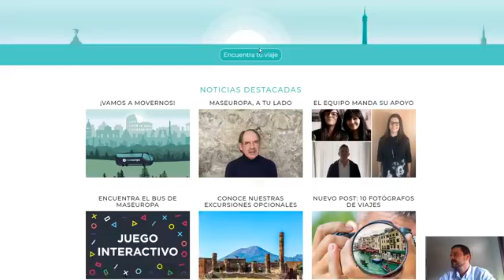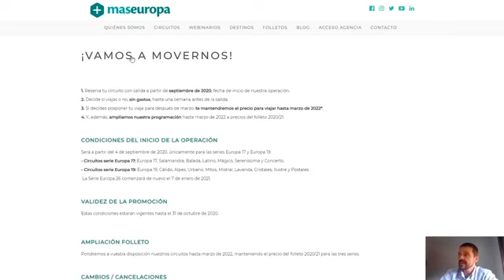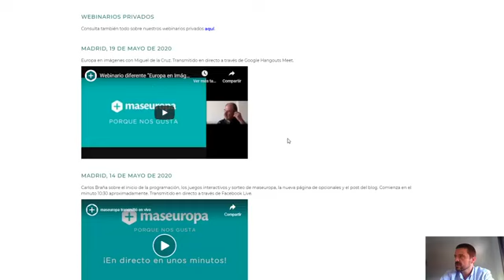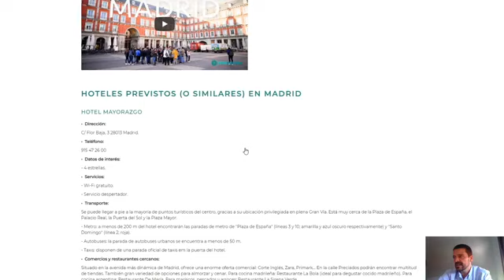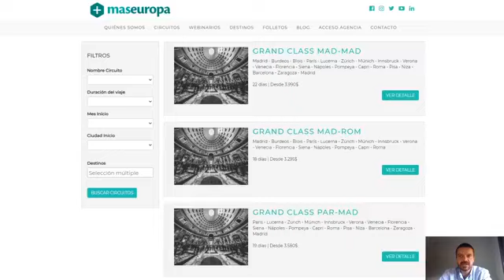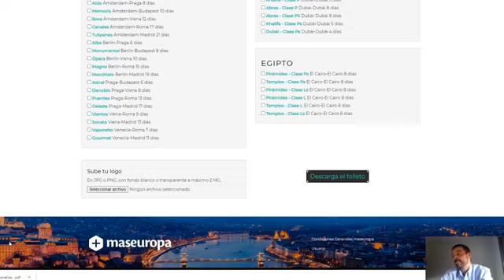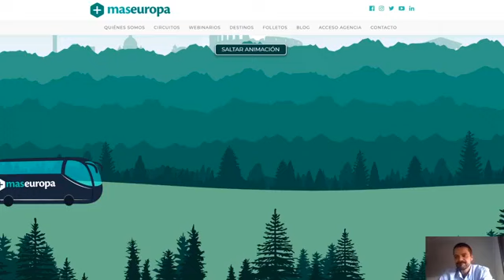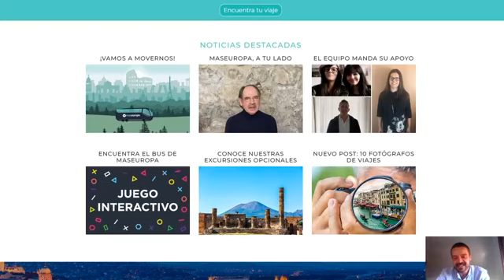Webinario "En casa con maseuropa" 02/06/20 - Reinicio programación, recorrido por la web y novedades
Webinario "En casa con maseuropa" con Carlos Braña sobre el reinicio de la programación, un recorrido virtual por los distintos apartados de la página web de maseuropa y recordatorio de algunas novedades. Emitido en directo el 02/06/20 a través de Facebook Live.